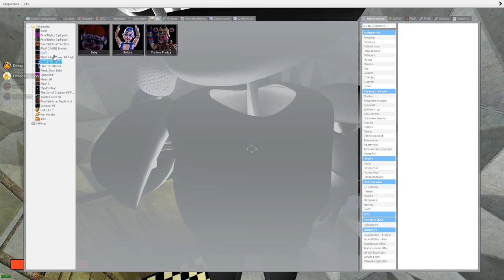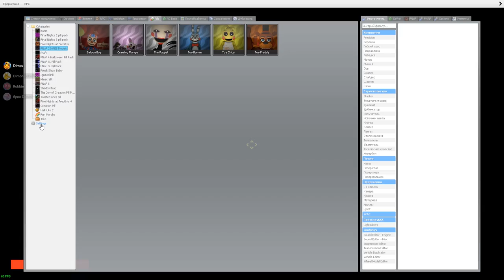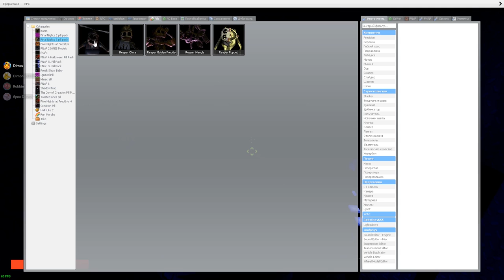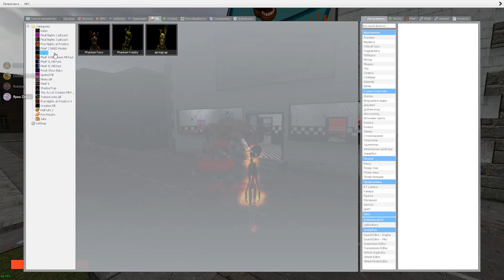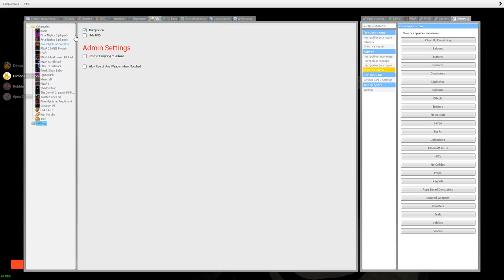АНИМАТРОНИКИ ПУГАЮТ ОХРАННИКА FNAF 6 ► Garry's Mod